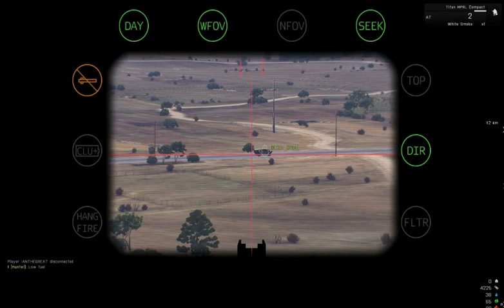arma3 20140808 Patience,Poof762,MoMoney,DoveSeason,RoadKill